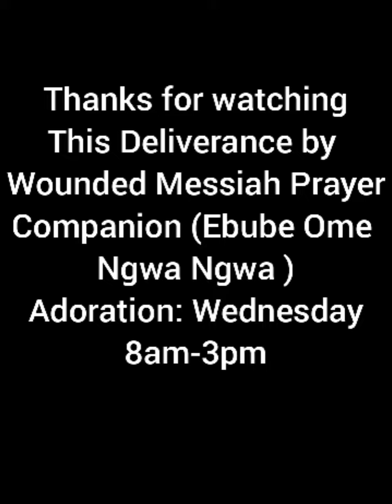Live Deliverance by Rev Br. Charles Agbaka Bss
Live Deliverance by Rev Br. Charles Agbaka Bss at Benue state
Follow this channel to watch our video